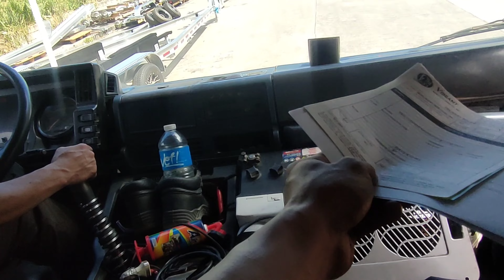TRIP TO CAVITE /Byaherong Pinoy TV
Welcome to Byaherong Pinoy TV